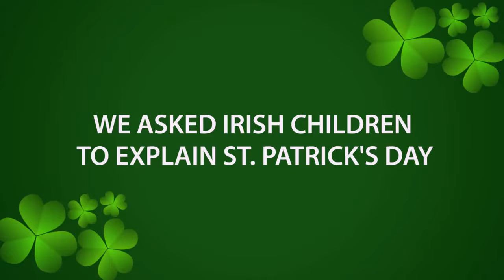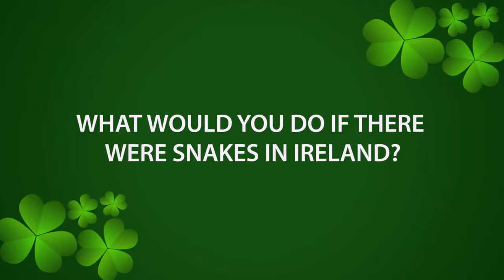Irish Kids Try To Explain St. Patrick's Day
"I'd stand.. stand.. stand.. stand.. on all the snakes!"

With St. Patrick's Day a mere few days away we decided to call into a local after-school group and ask a number of school-children some questions on the history behind the event.

Credits :
Produced by Creative Nation
Music licensed from AudioMicro